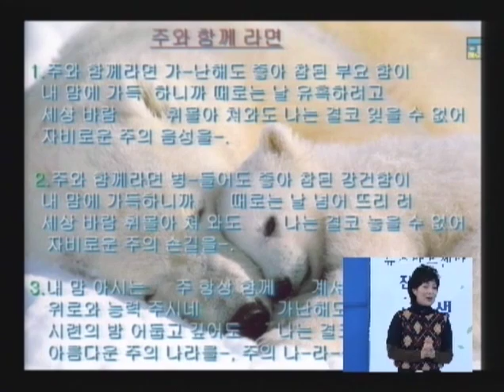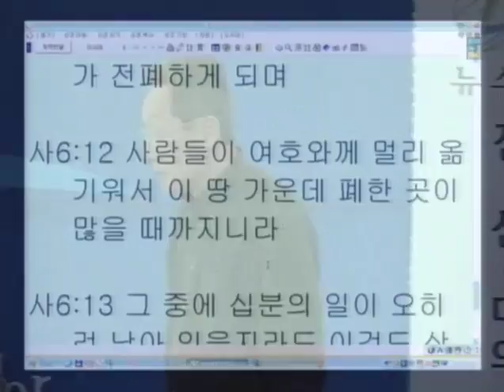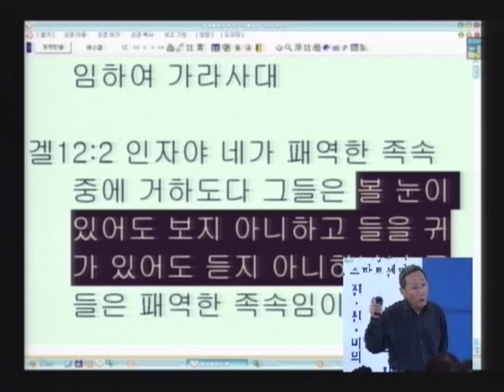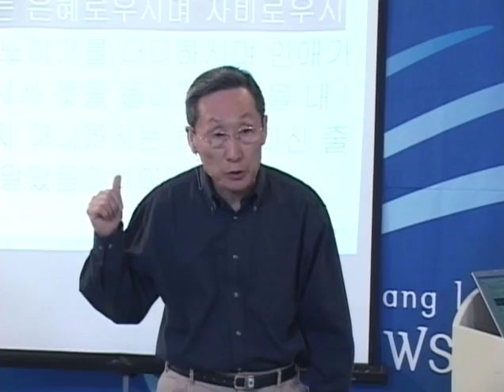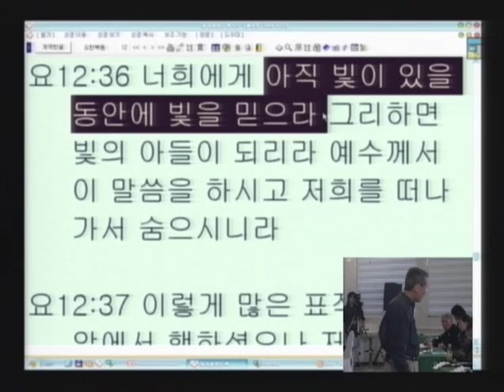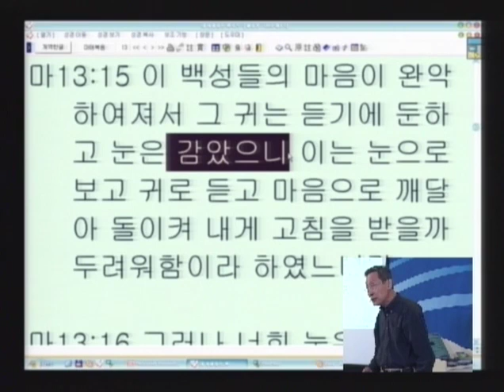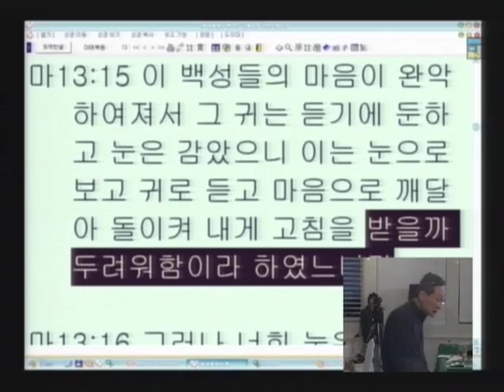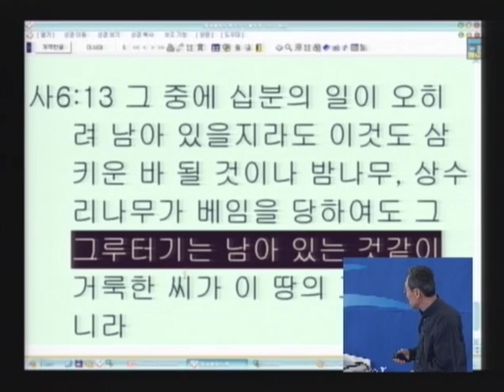성경과 과학 10기 06 구원하기를 싫어하는 하나님